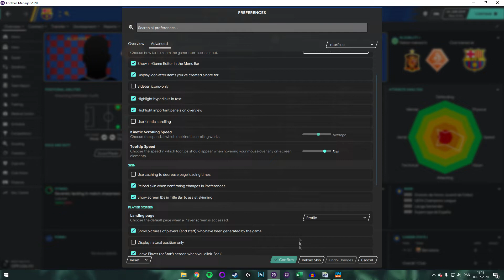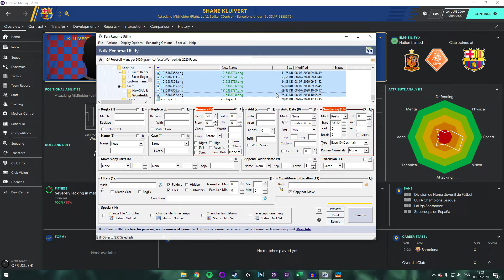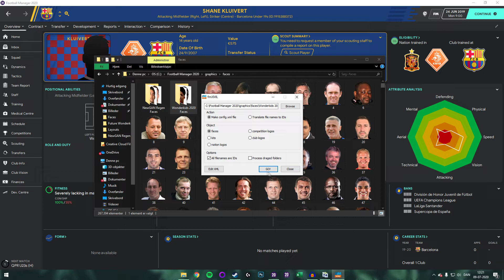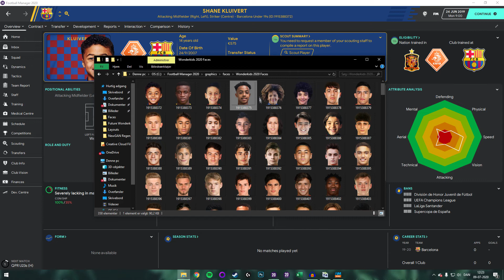Wonderkids 2020 by JG - Renaming Tutorial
Many requested a video guide on how to make the faces match the players, so here you go!